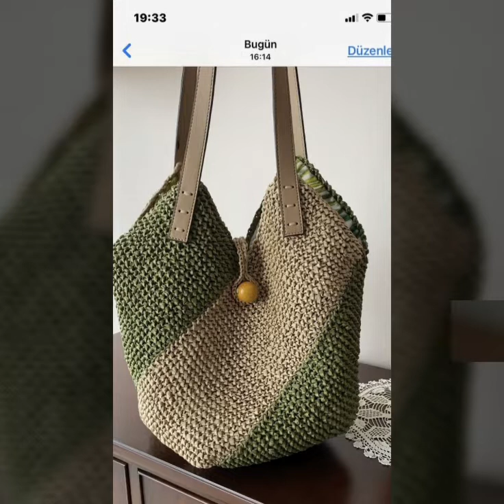✨ fabulous handmade crochet knitting patterns bags for girls